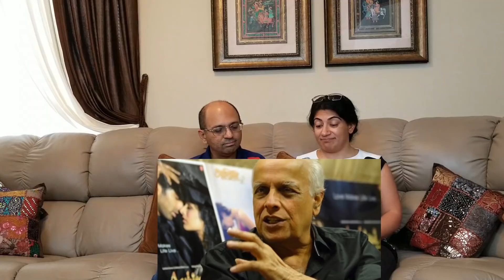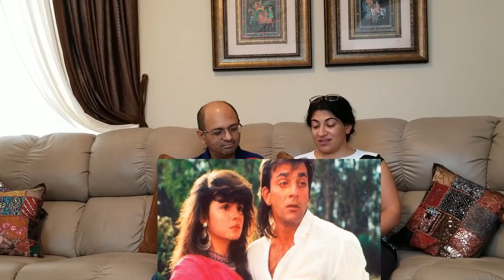Sadak 2 Trailer REVIEW | Record 11 MILLION DISLIKES - Bharat is Changing! | REACTION !!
SOME REACTION VIDEOS:
The Star of the Game Retires | Will Never Forget the PHAINTAS inflicted by MS Dhoni | Shoaib Akhtar

PM Modi inspects the Guard of Honour & unfurls Tricolour Flag at Red Fort on 74th Independence Day

Girls Having Fun With Nitrogen Smoke Biscuits | लड़िकी और दुवा के साथ मस्त मस्त | Street Food

Love & Enjoy!